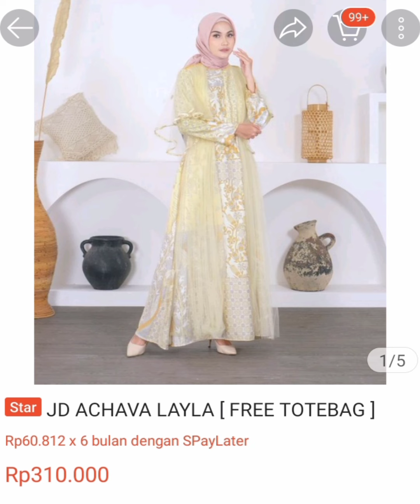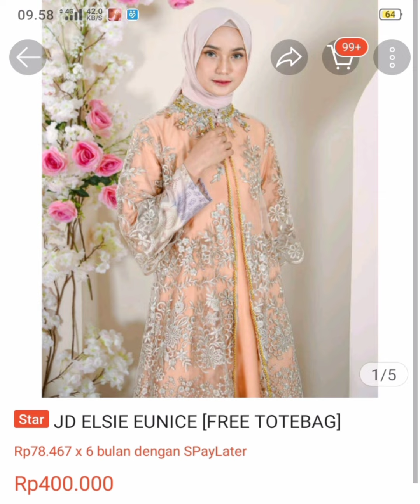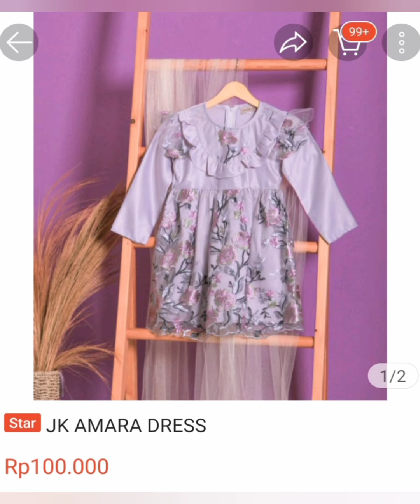Harga Model Gamis Brokat Terbaru Gamis Pesta OOTD Kondangan Tersedia Bermacam Warna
Harga Gamis Mewah Kondangan, Untuk pemesanan Silahkan kka klik linknya
Klik tulisan warna biru. bisa COD hanya di shopee